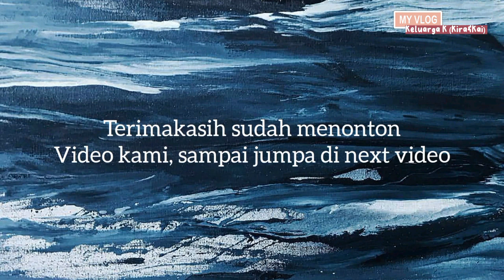Daily vlog umma Masak ayam goreng & sayur bayam!!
hari ini umma masak ayam goreng
yukk ikuti video kami dari awal sampai akhir
semoga Teman-teman terhibur dengan video kita